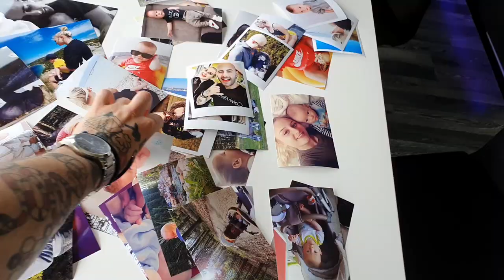Spomnimo Se Vsega...